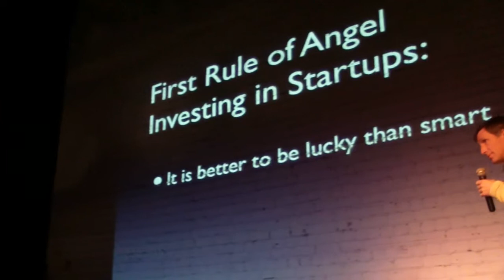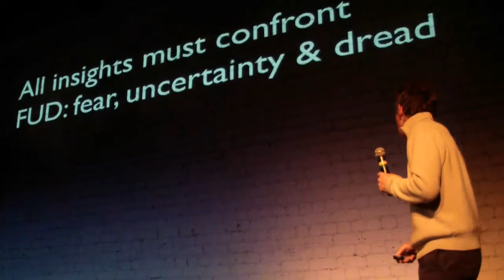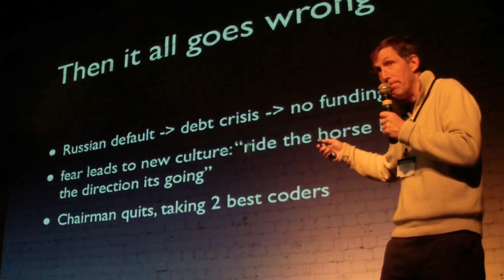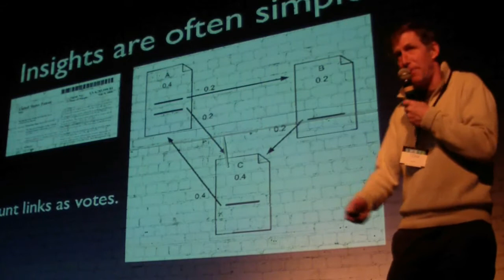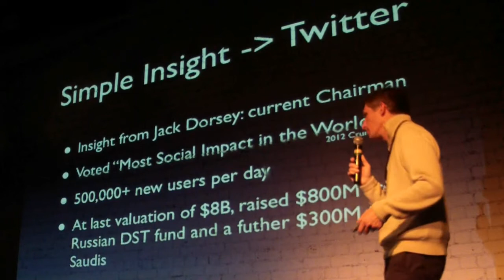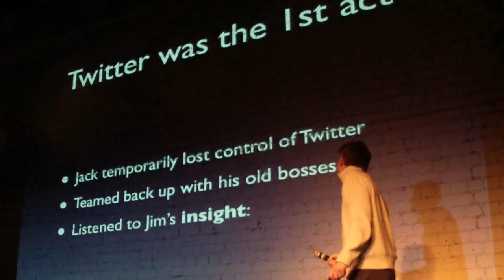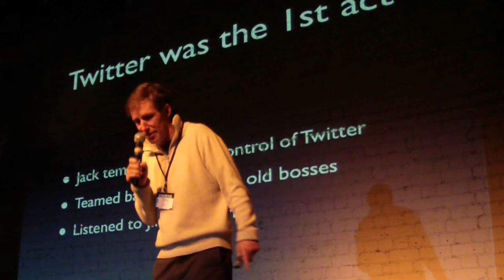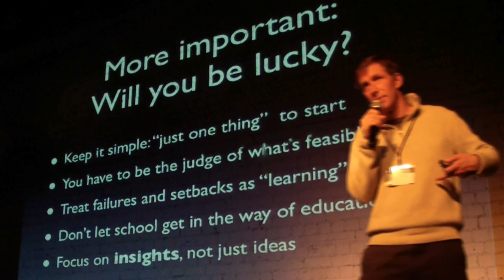"Little Insights & Big outcomes", Gred Kidd, Startup Monthly Vilnius, 2012 04 15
https:\\Starters.lt library: presents a discourse about small insights which eventually become killer startups.
Presentation made during Startup Monthly Vilnius event, 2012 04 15